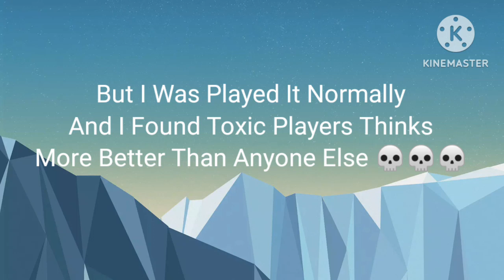I Found Some Toxic Archer And Dead Spammers 💀💀💀 (I Lose Because Of These Players) || Stick War 3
Man, I Hate Archer And Dead Spammers.. 💀💀💀